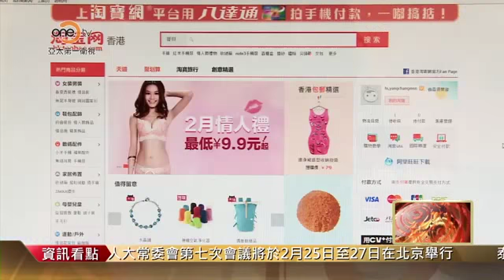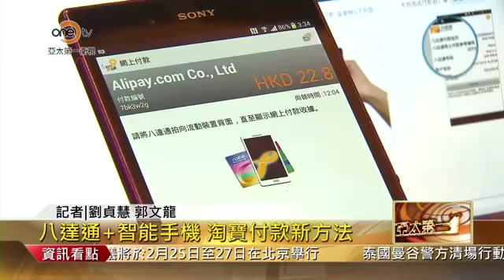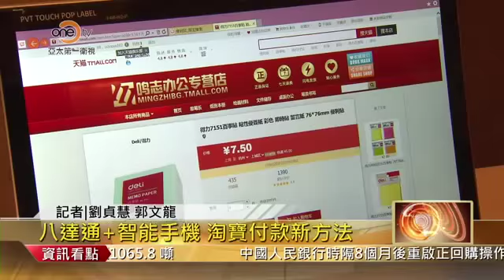OneTV亞太第一線 八達通+智能手機 淘寶付款新方法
淘寶風行全國，不少港人一有空就會不停淘寶，不過付款的時候就有點麻煩。往日淘寶的香港用戶只可以用淘點，信用卡或者PPS繳費靈付款。不過現在香港用戶又多一個選擇了，只要有八達通卡，配合智能手機就可以付款。雖然要收1.5%手續費，但八達通普及率高，公司相信有一定競爭力。